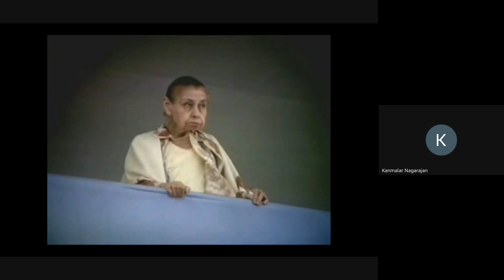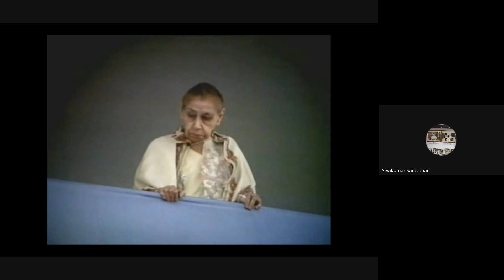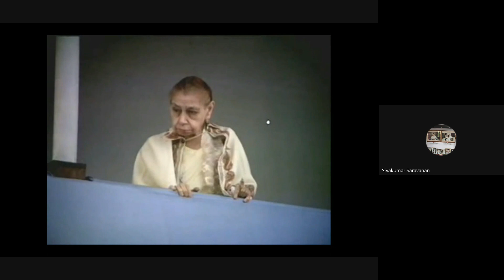Saturday Satsang Dated 21-10-2023 திரு S. ரங்கராஜன் தலைப்பு - ஶ்ரீ அரவிந்தரின் நீதி வாக்கியங்கள்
Saturday Satsang : SRI AUROBINDO SOCIETY, CHENNAI
Session Dated 21st October 2023 - Talk by Thiru S. Rangarajan
Topic  - ஶ்ரீ அரவிந்தரின் நீதி வாக்கியங்கள் (Sri Aurobindo’s Aphorisms)